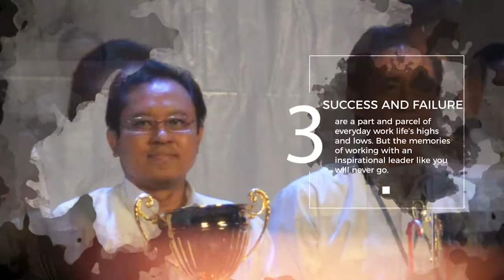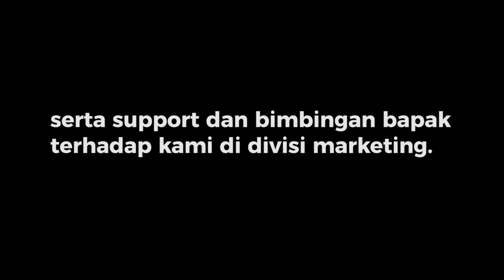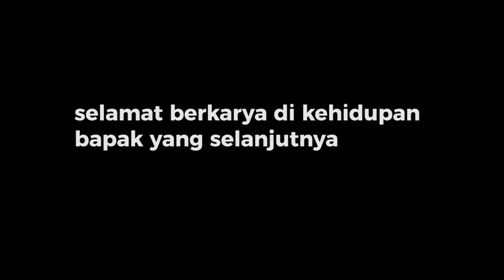After Movie United Tractors Farewell With Manager